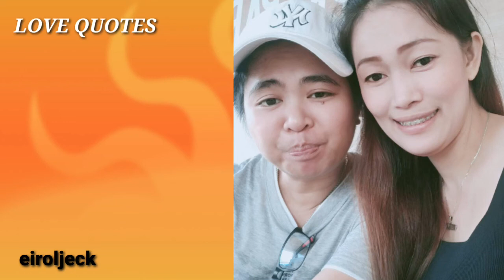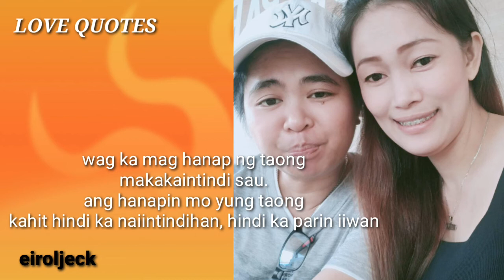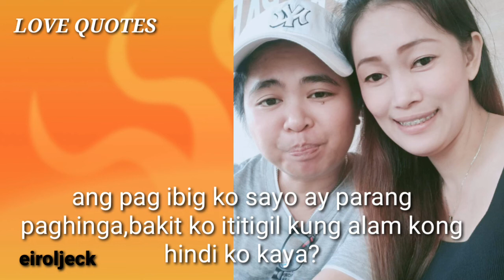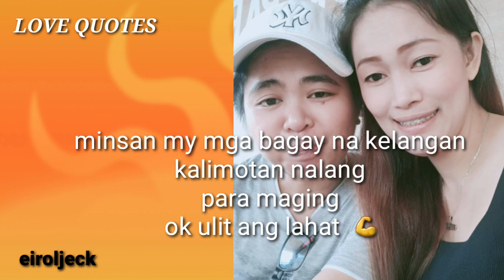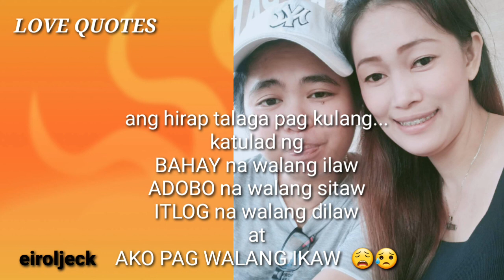LOVE QUOTES / NEW OPM SONG / NO COPYRIGHT MUSIC